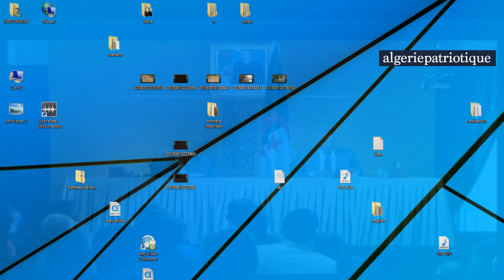la conférence de presse du Premier ministre algérien Noureddine Bedoui